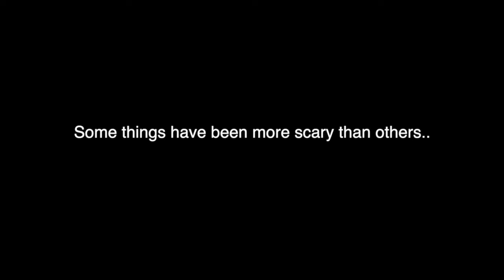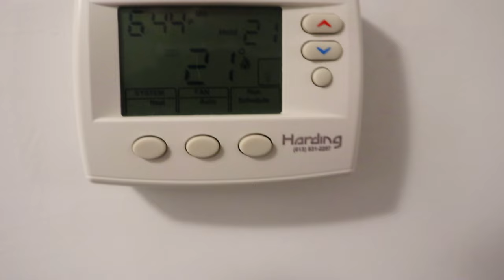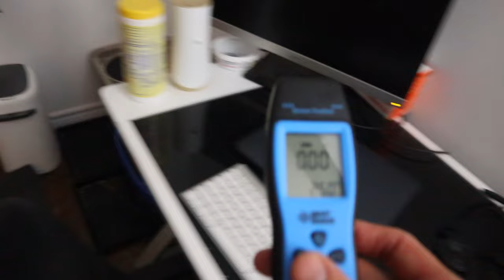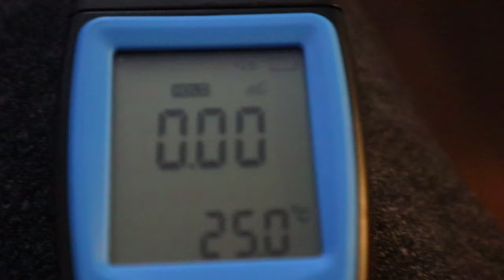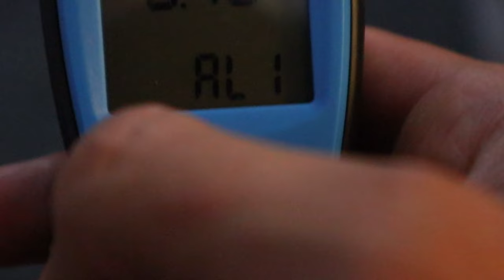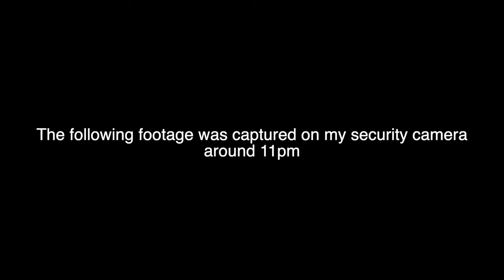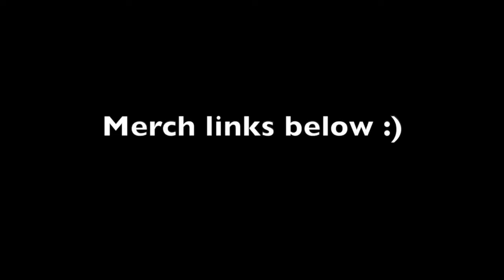I caught a ghost on security camera while I slept|Creepy Paranormal Activity in Haunted House|ALI H